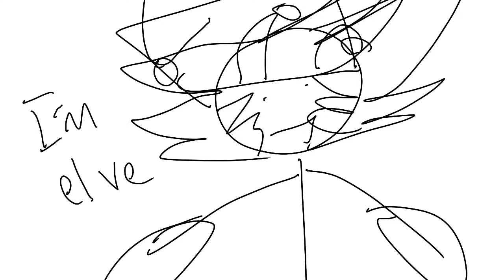Merry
Grey tries to be seasonal for once

Can this be an original meme?

Fidel be a bad elf and gave person a knife for crisis